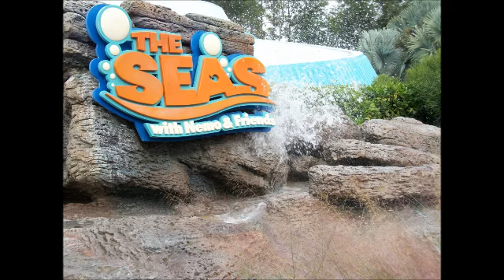The Seas With Nemo And Friends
This is "The Seas With Nemo And Friends" attraction at EPCOT. This attraction was at one time just called "The Living Seas."